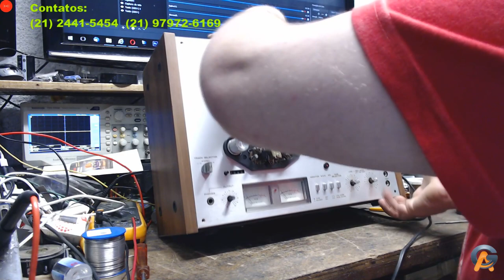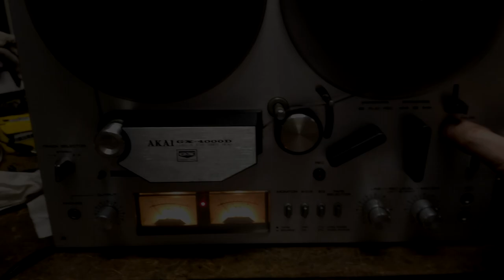GX4000D AKAI Cliente Tavares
Segue o Video, antes e Depois. muito conservado

Contatos:
Estrada dos Bandeirantes 6533 LJ C
Rio Centro - Jacarepaguá - Rio de Janeiro